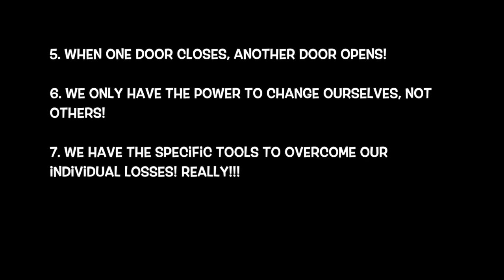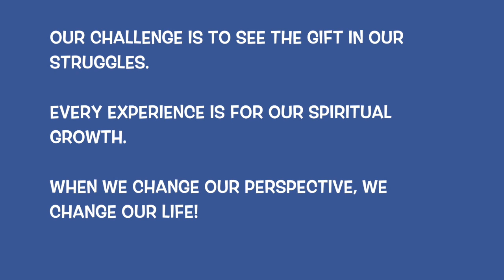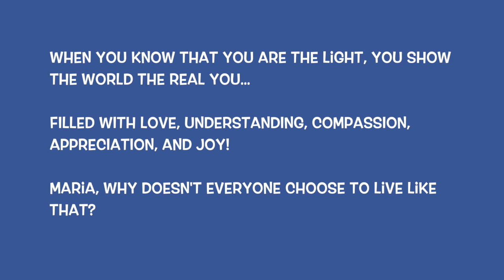OUR EVOLUTION 3 - Lose It AND Gain More!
It's Catty saying hi! Maria shares that in life, orgasmic highs are peppered with grief-stricken lows! My goodness... you humans sure do live in extremes!

And as we get through our challenges, we can become stronger, smarter, better, and wiser to transform into more than we ever thought possible!

Oh wow! Now that's something a catty can relate to since I'm going to be a butterfly soon!! Yay!

Sending you Catty-victory! xox

Maria and I would love to hear from you ! to learn more !!! New videos coming soon...